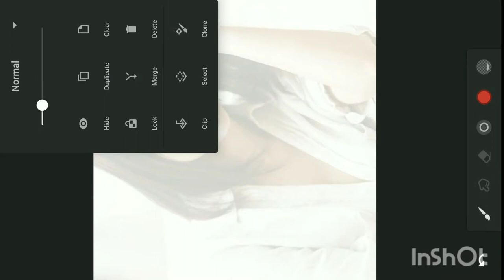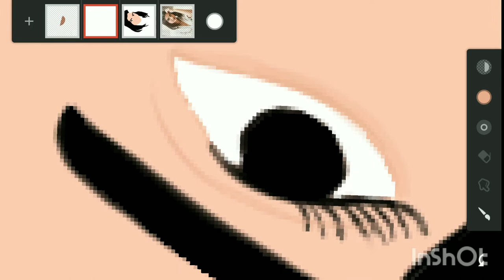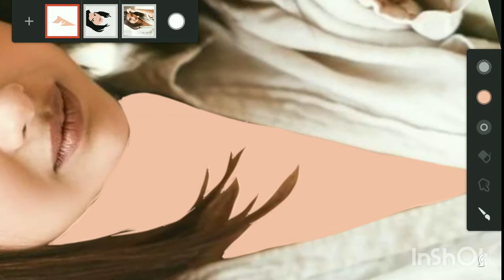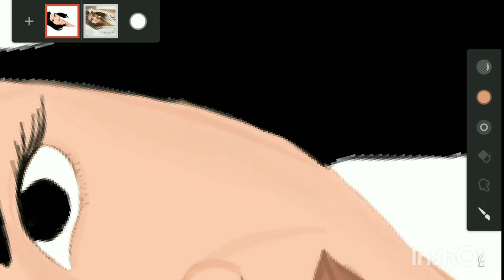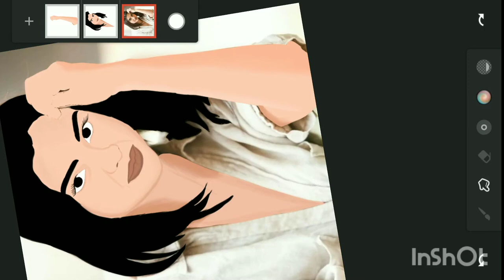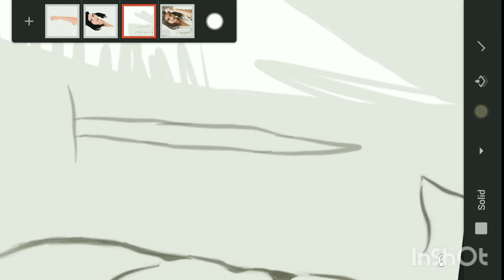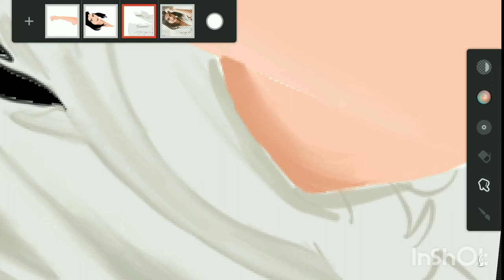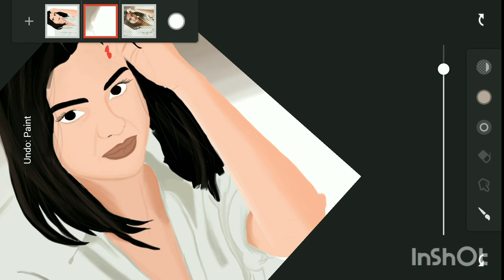How to draw Solanki Roy Potrait?? Step by Step process || Digital portrait || Infinite painter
শোলাঙ্কি রায়|| Solanki Roy || Digital potrait || Infinite painter ||
Digital painting is love. here you guys are watching that how can I draw this digital painting (portrait). I am trying my best..